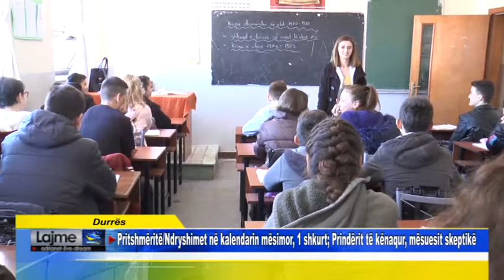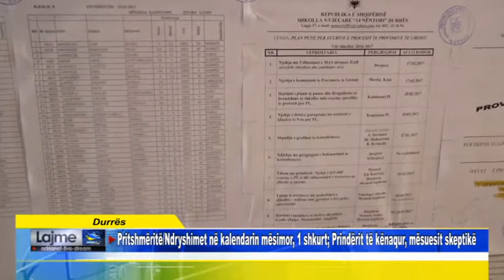Durrës Pritshmëritë Ndryshimet në kalendarin mësimor, 1 shkurt Prindërit të kënaqur, mësuesit skep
Durrës   Napolon Llalla, Mjeshtri i Merituar i Sportit që ngriti lart nderin e emrin e qytetit bregdetar